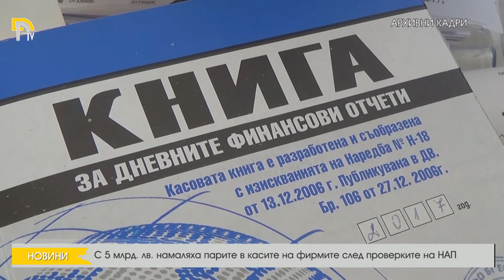С 5 млрд. лв. намаляха парите в касите на фирмите след проверките на НАП